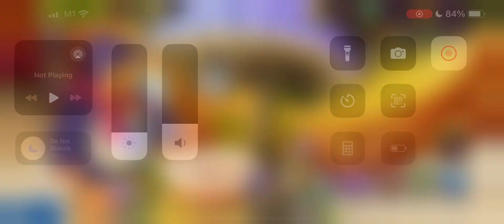MSM PANGO AND THE BREEDING MACHINE (lame)